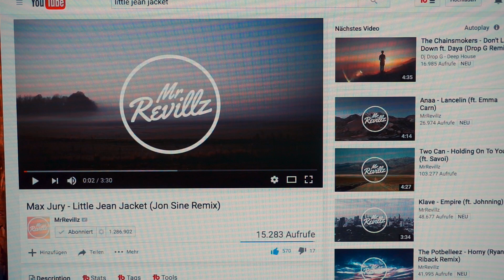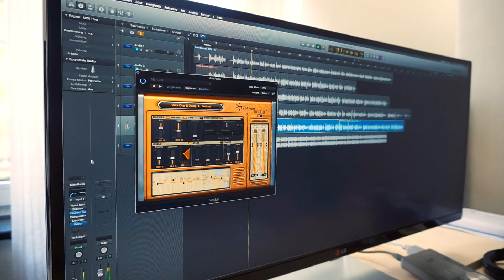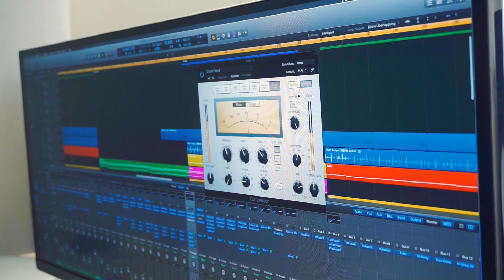HOW TO PROMOTE YOUR MUSIC ON YOUTUBE AND GET A LOT OF PLAYS